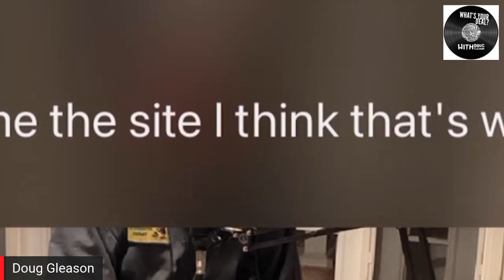What's Your Deal? with Doug Gleason Ep. 01: Kara (Office Manager)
Doug sits down with Kara from the local bar and we find out what her deal is.

Host: Doug Gleason
Producer: Ryan D
Guest: Kara